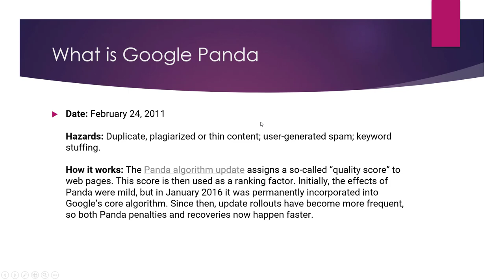What is Google Panda in SEO?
Google Panda is a term used to describe a series of updates to Google's search algorithm that were designed to target websites that were believed to be of low quality or that provided a poor user experience. The updates were released in February 2011 and have been followed by several additional updates since then.

According to Google, the Panda updates were designed to improve the quality of the search results by penalizing websites that were of low quality or that provided a poor user experience. These websites were believed to be engaging in practices such as keyword stuffing, thin content, and duplicate content, which could negatively impact the user experience and the overall quality of the search results.

In terms of SEO (Search Engine Optimization), the Panda updates had a significant impact on the way that websites optimize their content. It is now more important than ever for websites to ensure that their content is of high quality and provides a good user experience. This means that websites should avoid practices such as keyword stuffing, thin content, and duplicate content, and should focus on providing valuable and informative content that meets the needs and interests of their target audience.

To optimize their content for the Panda updates, websites should also make sure to follow Google's Webmaster Guidelines and to ensure that their content is in compliance with these guidelines. This includes making sure that their content is well-written, informative, and relevant to the topic at hand, and that it does not contain any spammy or manipulative tactics. It also includes building a strong foundation of on-page and technical SEO factors and a network of high-quality inbound links from other reputable websites.

💥💥Vieo Chapters💥💥
00:00 Universal SEO Tool
00:48 Building Dofollow Comment Backlink
03:50 Building Dofollow Forum Backlinks
14:32 Ending